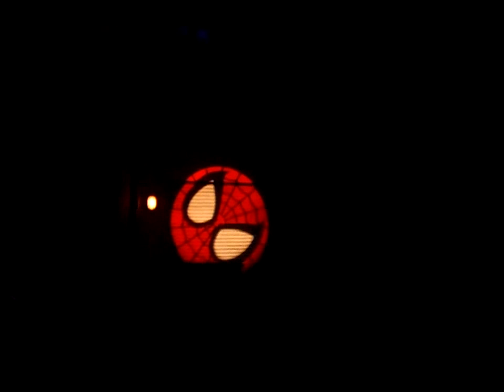Parque da Universal, Simulador Homem Aranha - Amigos do Tio Patinhas na Disney - 8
Passear nos parques de Orlando é uma experiência maravilhosa, conhecer um lugar, mágico, encantado,  grandiosa com toda aquela estrutura que existe por lá para atender tantas pessoas do mundo inteiro, todos os dias e mesmo assim tudo funcionando bem, conviver e estar junto de gente de vários cantos do planeta compartilhando o mesmo ambiente nos faz aprender um pouquinho de cada cultura nos traz conhecimento, aprendizado e respeito com próximo, por isso nós AMIGOS DO TIO PATINHAS (econômicos e pão duros), vamos mostrar em vários episódios a nossa viagem a esse mundo de fantasia espero que gostem e aproveitem para conhecer um pouco do lugar.

E também deixamos a dica para locação de carro com preços bastante acessíveis, entre em contato com Paulo.